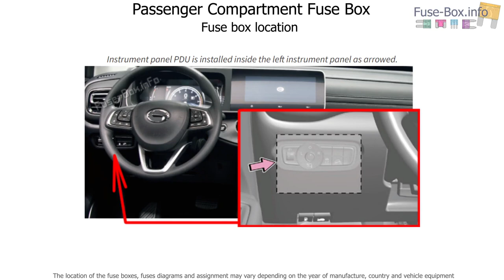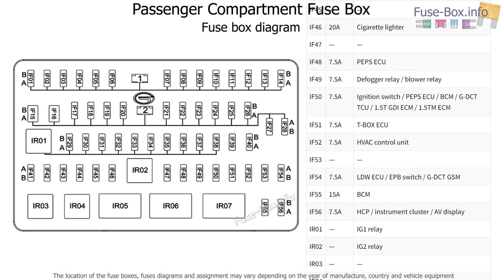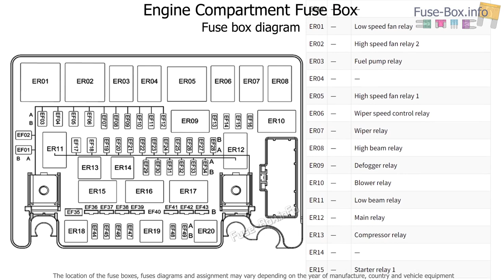Fuse box location and diagrams: GAC GS3 Power (2021-2022)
Fuse box diagrams (location and assignment of electrical fuses and relays) for GAC GS3 Power (2021, 2022).